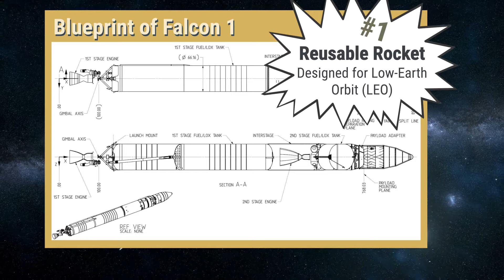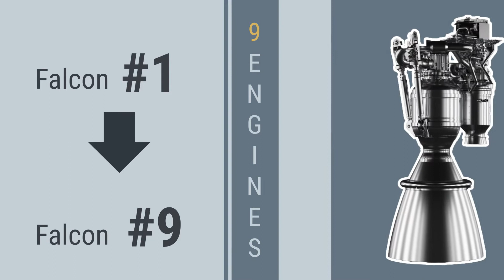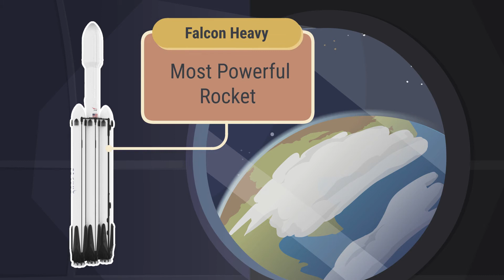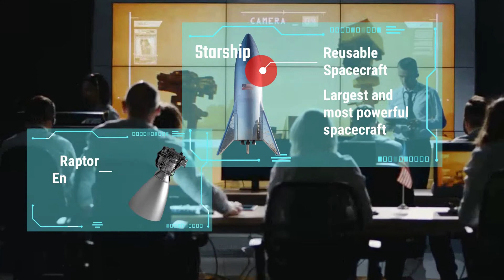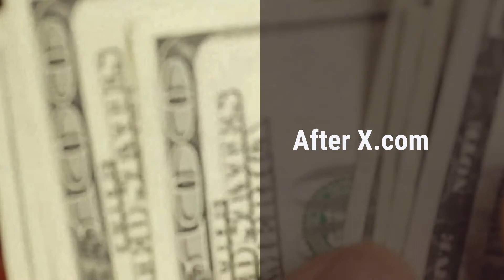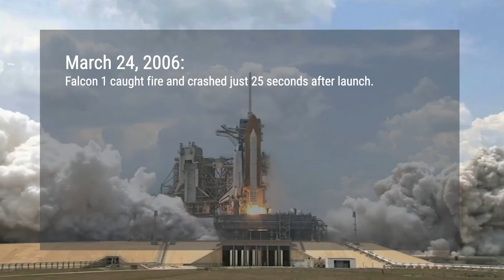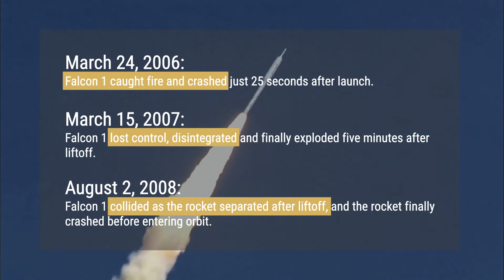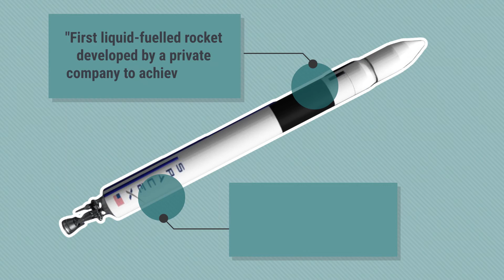How Elon Musk founded SpaceX and changed the space industry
In this video, we take a look at the life of Elon Musk and how he founded SpaceX. We explore his motivations for wanting to send people to Mars and change the space industry.